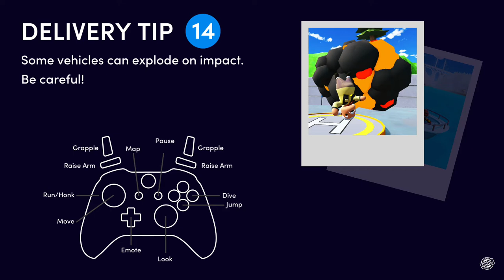Totally Reliable Delivery Service 7 of 1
GAMEPLAY